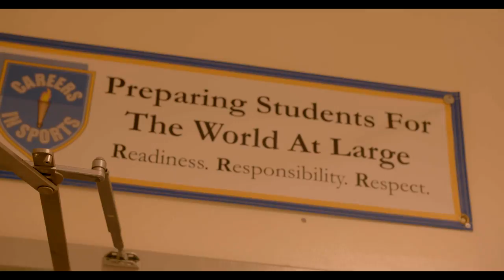Can the Arts build a Stronger Soccer Culture?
In episode eight of The Movement presented by AT&T (Season Two), host Calen Carr catches up with friends and colleagues in New York City who are combining their love of soccer and the arts to redefine soccer culture in North America.

Calen Carr, the host of The Movement presented by AT&T, is a former MLS forward for the Houston Dynamo and Chicago Fire.